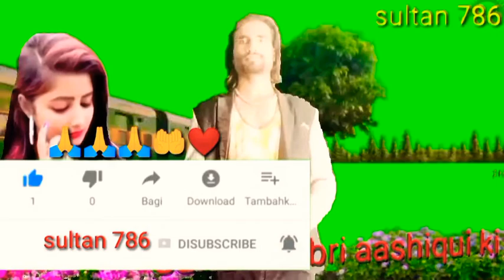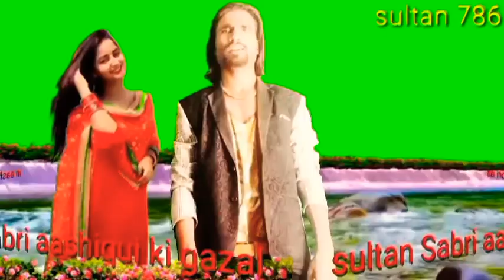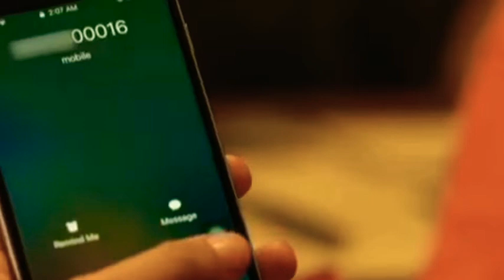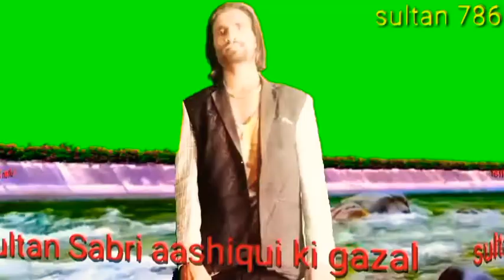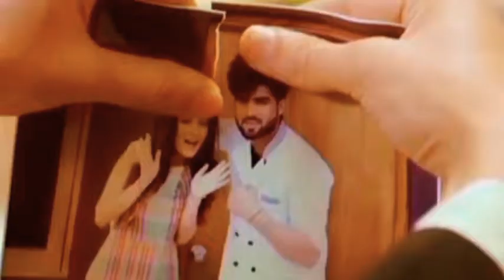Apni ruswai Se Tune Dar Bewafa Chhod Dunga Main Tera Shahar Bewafa Sultan Sabri ki gazal